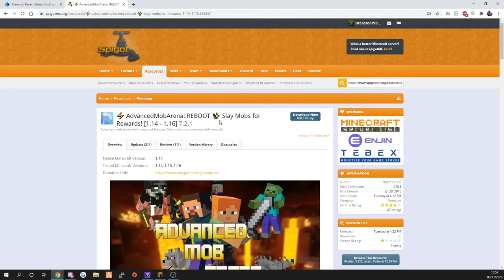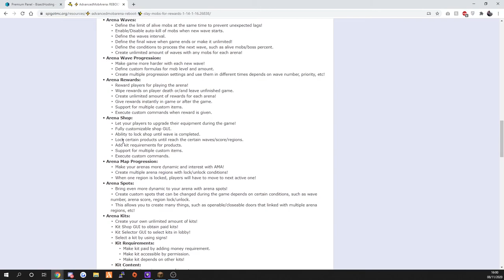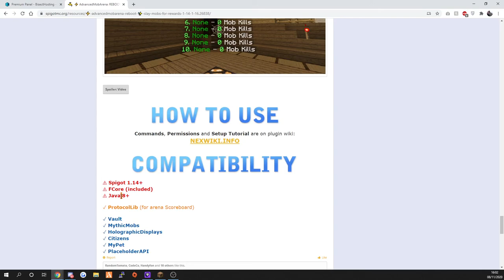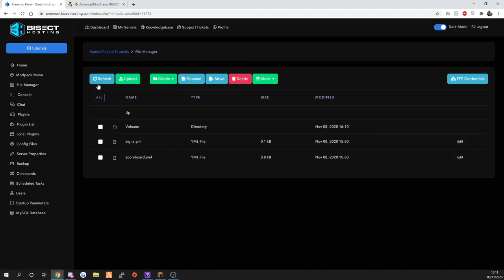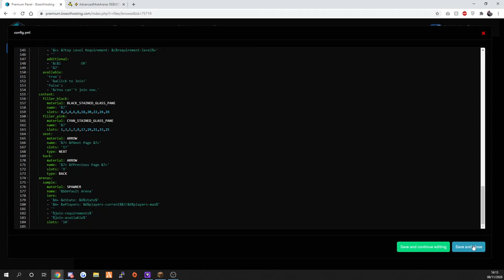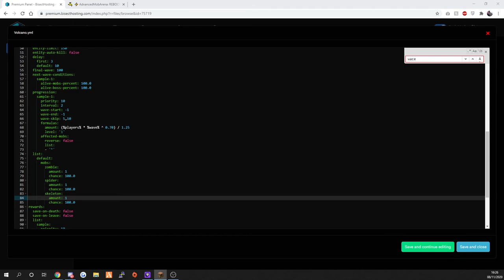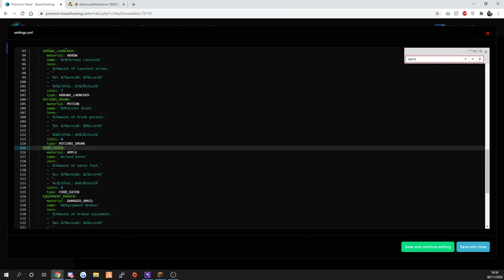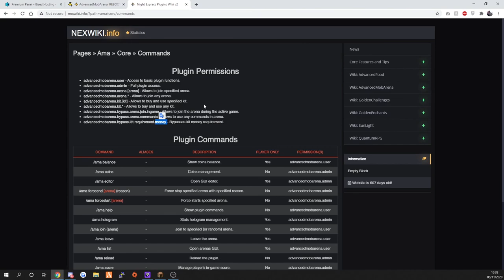Advanced Mob Arena | Tutorial | Minecraft Spigot Plugins | #6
AdvancedMobArena allows you to create amazing and funny mob arenas on your server! Every arena has a lot of settings and features, that makes every arena unique. You can create kits for arenas, custom mobs and bosses, in-game shops and more, more, more!